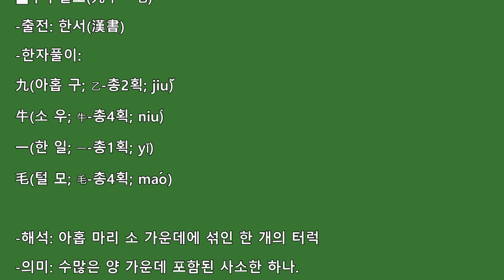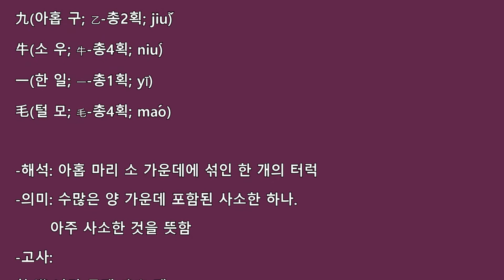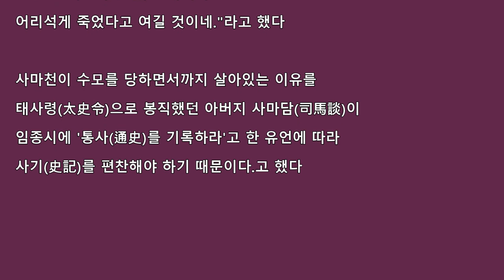고사성어 한자어-구우일모